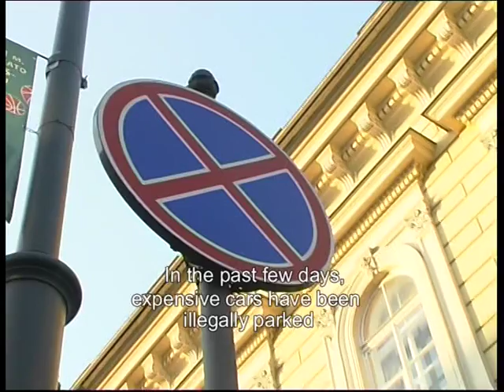Vilnius Mayor A.Zuokas Fights Illegally Parked Cars with Tank